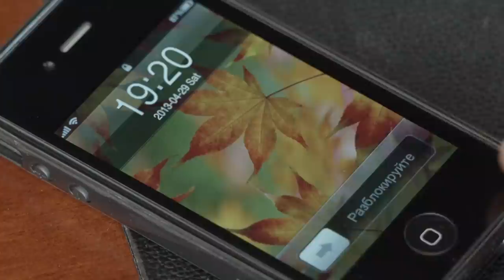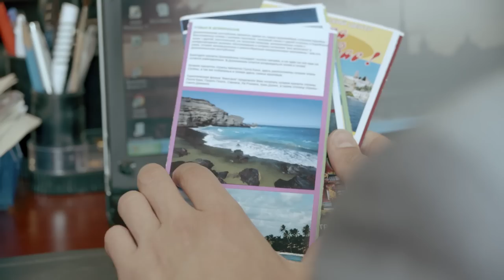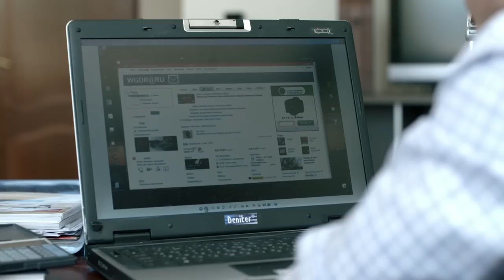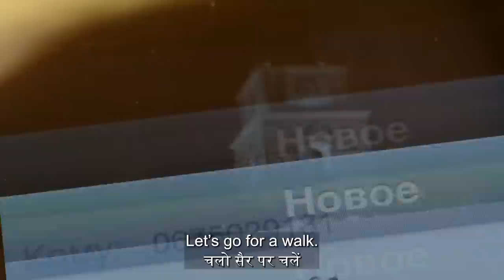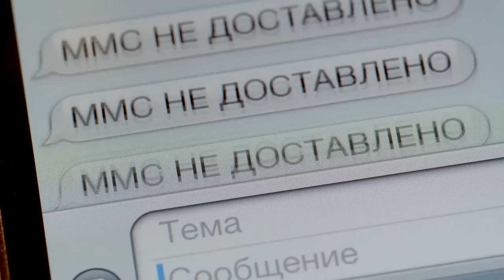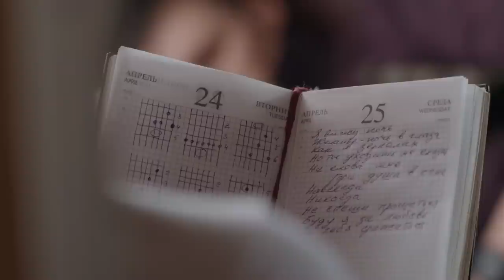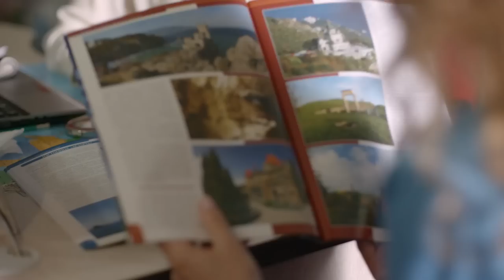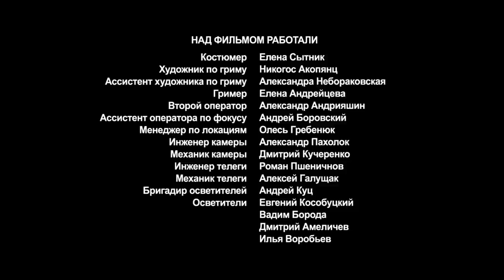Full Hindi Movie 2023 | 𝐏𝐇𝐎𝐓𝐎 𝐈𝐃 |New Action Blockbuster Movie with true LOVE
Presenting New Movie Dubbed In Hindi 2023 Full  (साउथ मूवी २०२३, New Movies 2023, Hindi Movies 2023, South Movie 2023) "Photo ID" starring Ivan Bezborodov, Lyubava Greshnova, Pyotr Krylov, Sergey Rubashkin, Sergey Siplivy, Eldar Lebedev, Yulia Mavrina.